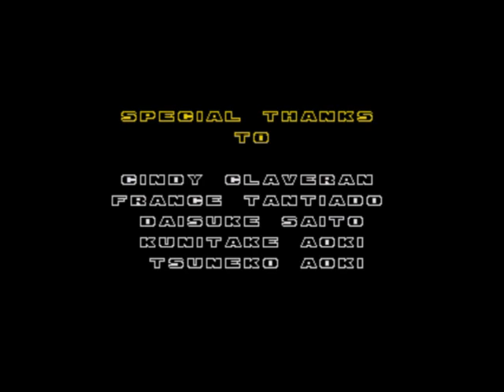Sonic 2 Anniversary Edition Longplay (Tails) (Sonic Hacking Contest 2020)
Hope everyone had a safe and merry Christmas! I decided I am going to do a longplay of all the characters and just have some fun with this amazing ROM hack and showoff their abilities and other cool things (since you guys really seemed to enjoy my sonic and tails longplay video). A couple of things to note while this is the fixed version of the ROM I need to let you know there is a section in Hidden Palace Zone where you can break open the master emerald to go down a tube which will take you to a room with a 10 ring box and a checkpoint underwater (I actually enter that room at 41:55). If you touch that checkpoint try not to die after you touch that checkpoint because I accidently found out if you do you will be soft locked in that room (due to the fact that the master emerald will re-spawn on top of the tube and your only way out of that room an you can't break the ME from the bottom. This mean that you have to sit and waste all of your lives and get a game over and waste a continue to get out. You are underwater though so you will repeatedly  drown. I had to cut out all of the lives I lost and the game over screen which is why you see my life counter and score reset after Mystic Cave Zone).

Anyway If you guys want to try out this awesome hack I will leave a link to both the and the fixed version of this rom below!

Thanks!